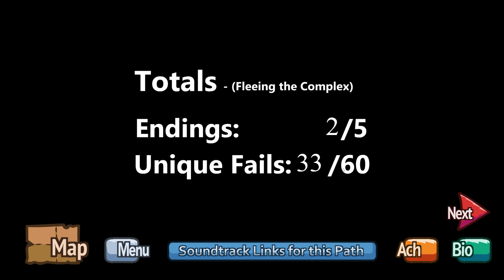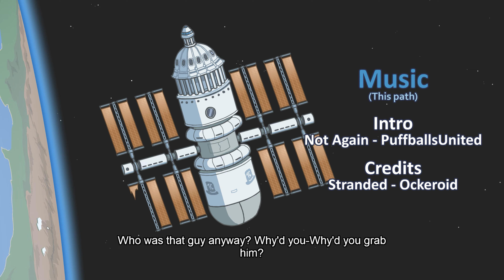The Henry Stickmin Collection [#2] PL [4K]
The Henry Stickmin Collection to gra wręcz przesiąknięta kreskówkowym humorem. Sterujemy niewydarzonym ludzikiem, któremu przydarzają się najróżniejsze fail'e zazwyczaj kończące się jego śmiercią. Zapraszam do obejrzenia.

Odcinki znajdziesz wpisując w wyszukiwarkę poniższe frazy:
- The Henry Stickmin Collection PL
- The Henry Stickmin Collection z napisami
- Polski gameplay The Henry Stickmin Collection
- Gameplay PL The Henry Stickmin Collection
- The Henry Stickmin Collection gameplay PL
- Zagrajmy w The Henry Stickmin Collection po polsku
- Let's play PL The Henry Stickmin Collection
- Funny Moments PL
- Śmieszne Filmiki